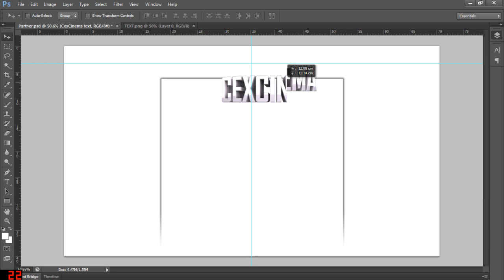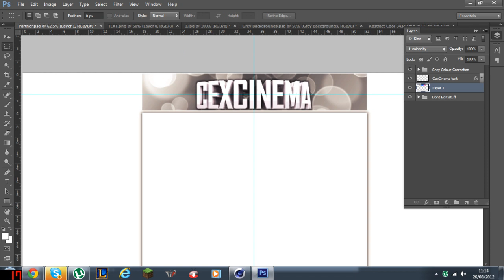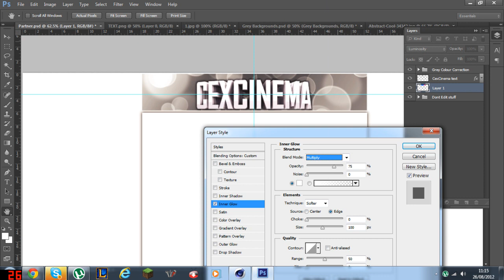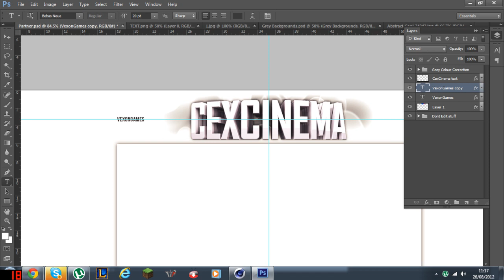SpeedArt #1 | by ShonxDzn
Likes are Always nice :) But Subs are Better ;)